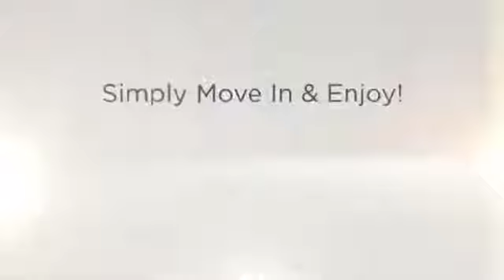62 Pepler Avenue, Toronto - Presented by Donna Koegl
Custom built for the owner in the heart of the Golden Triangle. Sun filled rooms from large windows, high ceilings, skylights and gleaming hardwood throughout, create a sense of space. An exceptional amount of storage space makes this home easy to manage. Well maintained and improved by the owners and freshly painted throughout.
Steps to beautiful green space walks, schools, shopping and the vibrant Danforth. Interesting shops and restaurants abound. TTC at the door quickly goes to Pape or Broadview subway stations. Easy access to the DVP and downtown. Proximity to schools, the Toronto Science Centre and Brickworks make this neighbourhood a great place for kids.